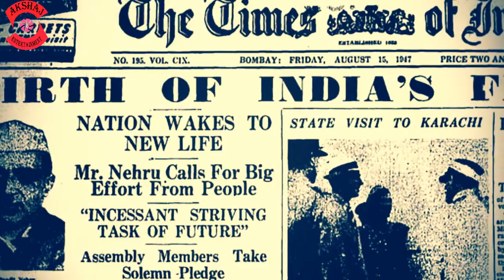क्या हुआ था 1947 में ? What Happened in 1947 ?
1947,1947 partition of india and pakistan,1947 partition,1947 partition stories,facts about 1947,hindi,in hindi,akshaj entertainment,vipul tyagi,hindustaan,bharat,क्या हुआ था 1947 में ?,What Happened in 1947 ?,independence day,15 august 1947,15 august,india pakistan partition

Regards
Vipul Tyagi
Akshaj Entertainment